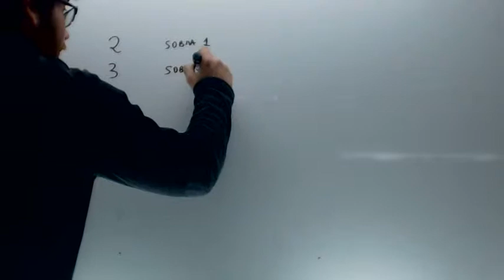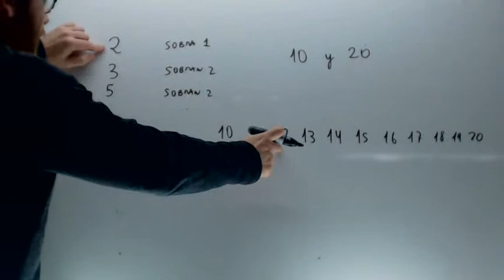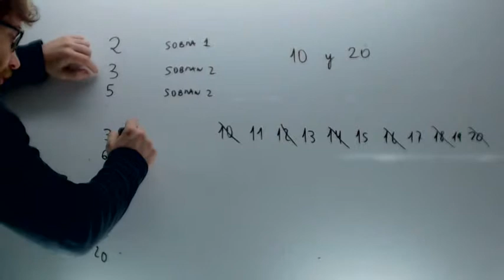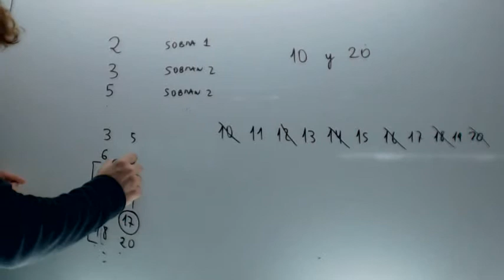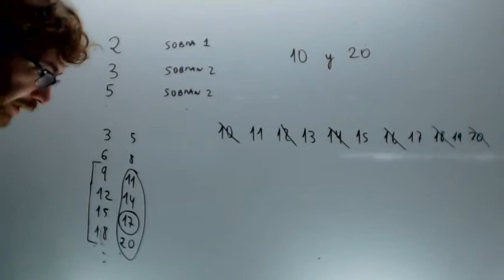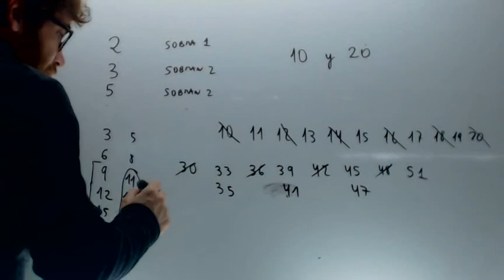Actores Sobran 1 Sobran 2 Multiplo 3 Multiplo 5 Matematicas 2º ESO Academia Usero Estepona